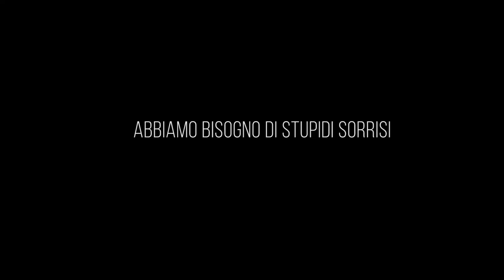Valerio Callieri: Teorema dell’incompletezza. Il booktrailer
Per saperne di più - Un romanzo carico di tensione, conflitti, colpi di scena, eppure vivo del desiderio di ridere e amare. Un’indagine che colpisce dritto al cuore dei nostri ieri e dei nostri domani. "Se si potesse ritrovare ogni volta l'adrenalina, la spregiudicatezza, il divertimento degli esordi. Degli esordi come questo.", Paolo Giordano.

Due fratelli indagano sulla morte del padre, ex operaio Fiat ucciso nel suo bar di Centocelle durante una rapina. A raccontare è il più giovane, che scopre una misteriosa dedica in codice – “Non lasciarmi sola, Clelia1979” – sul retro di una cornice. Si apre così uno spiraglio sul passato insospettabile del padre. Dietro all’immagine del barista ironico e tifoso della Roma emerge uno sconosciuto segnato da segreti e contraddizioni che affondano negli anni della contestazione e della lotta armata...